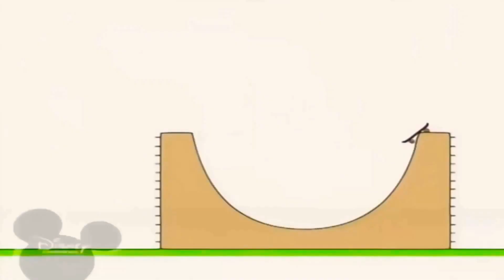11 квітня 2021 р.